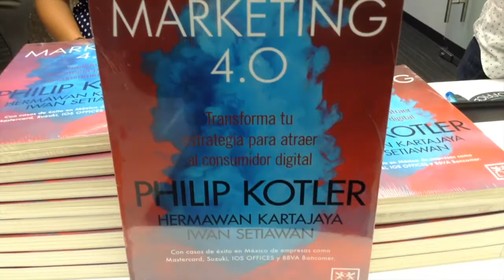Farmacias Similares y su participación en los casos de éxito en el libro MARKETING 4.0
Presentación del libro MARKETING 4.0 en IOS OFFICES Miyana por LIDeditorial.

La nueva publicación de PHILIP KOTLER ahora en México en coautoría con HERMAWAN KARTAJAYA e IWAN SETIAWAN.

Contiene casos de éxito en México de BBVA, Farmacias Similares, Huawei, IOS OFFICES, KFC, MasterCard, Privalia y Suzuki.

Booktube "Libros de Merca" Fundador: Edgar Villasana.
Libro: Marketing 4.0
Autor: Philip Kotler, Hermawan Kartajaya e Iwan Setiawan.
Editorial: LIDeditorial.